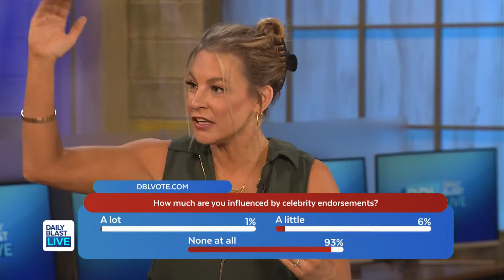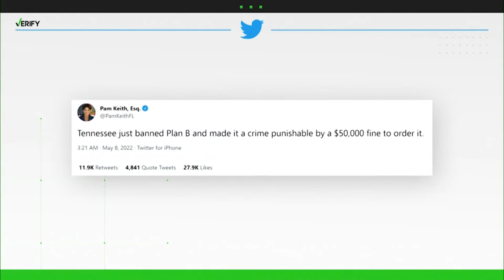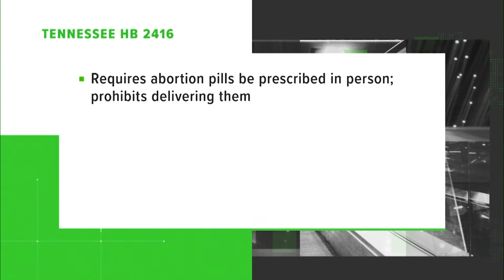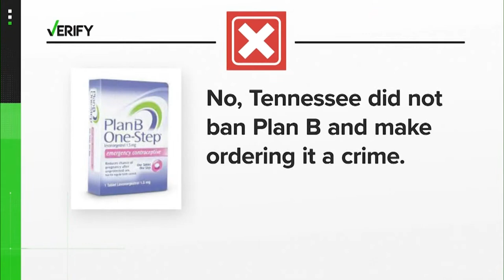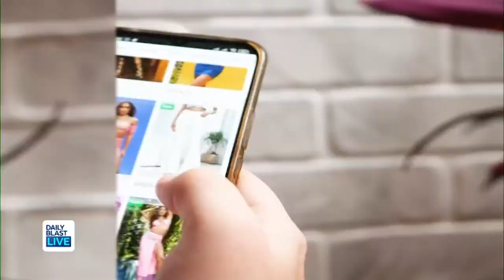DBL Early Show | Thursday May 12, 2022